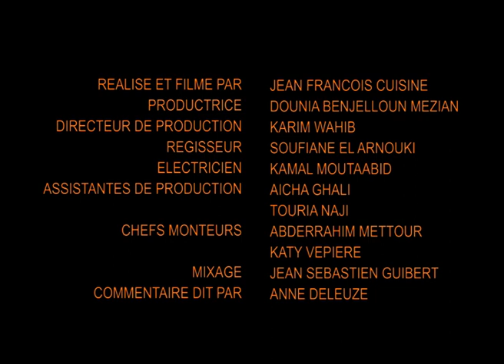LA POTERIE DU RIF - VERSION FRANCAISE